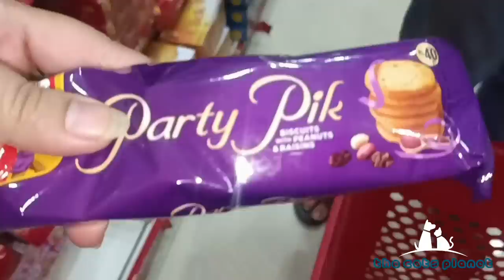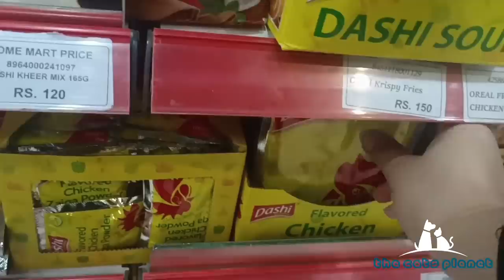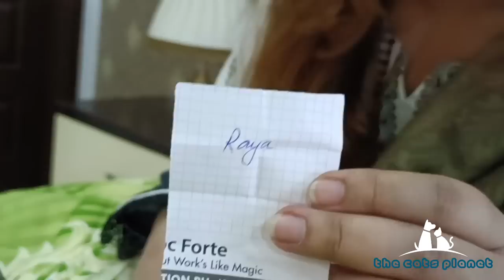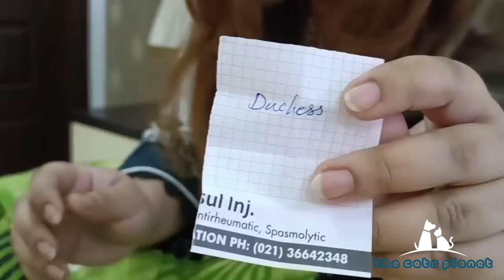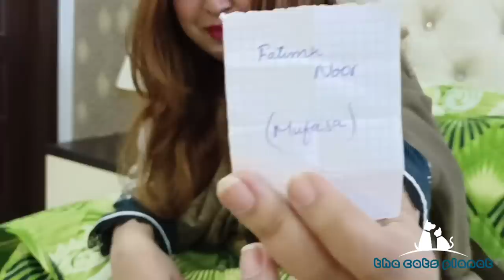New kittens ka kia name rakha | sb ki suggestions se select kia | the Cats planet